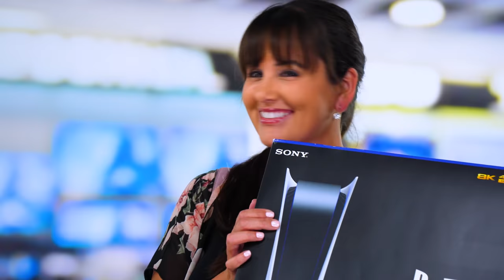MOM Takes New iPHONE from Teen on a PLANE. Does She Get Caught?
Mean Kid’s Mom Karen Takes iPhone 14 on an Airplane from another Teen? The ending is a big surprise.